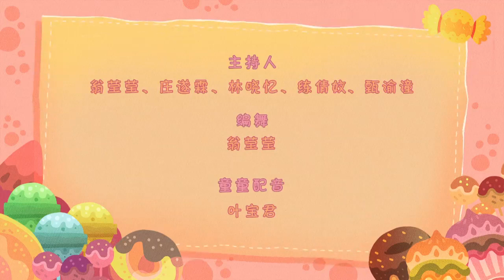New Tong Tong's Wonderland 新童童欢乐园 Ep11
Three new hosts join the original duo, in a new season of Malaysia's first-ever song & dance children's show, full of general knowledge & fun-filled activities. 全新的制作班底，除了莹莹姐姐和小雪姐姐，也加入新成员小鱼姐姐、小潼姐姐和小倩姐姐。主要四个单元：“童童哈比跳” 、“童童讲故事” 、“童童欢迎你” 、“童童三字经”，全新感觉让学习过程变得更快乐有趣！

Astro Xiao Tai Yang (Channel 325)

任何关于艺人/活动/演出邀约、商业包场、赞助企划等方面的洽询，欢迎联络/PM小太阳负责人。